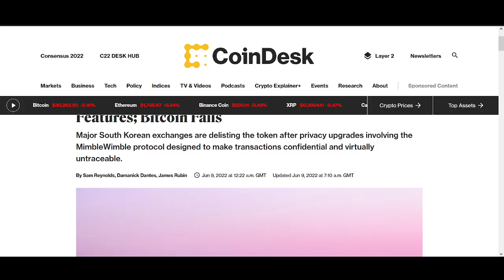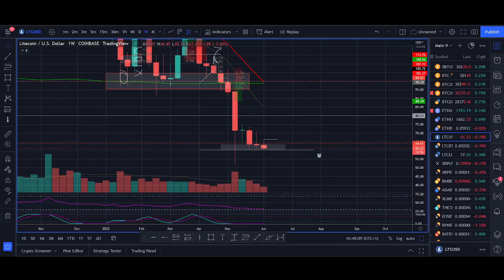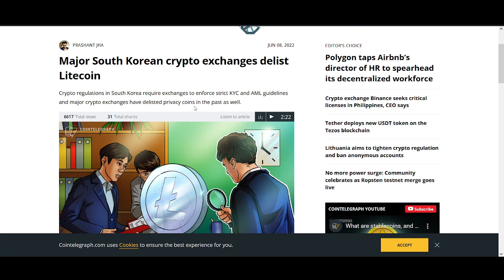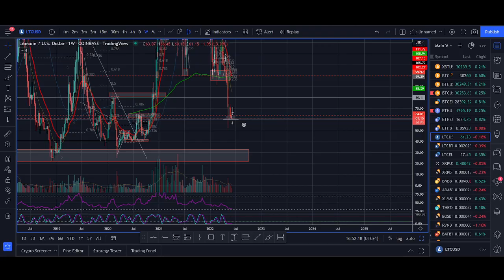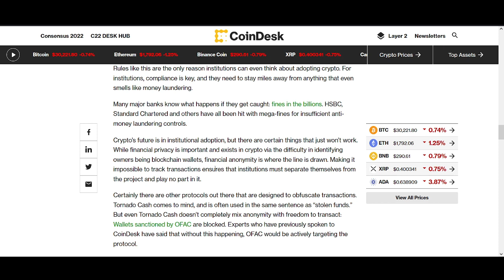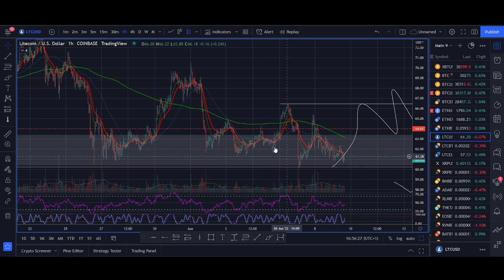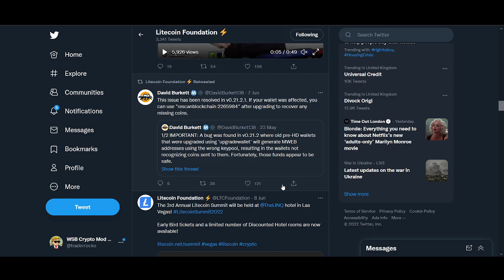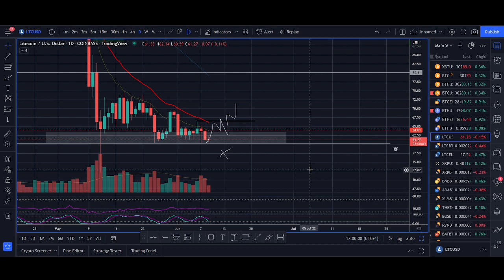Litecoin Price Prediction 2022 (Exchanges Delisting LTC, Privacy, Mimblewimble, Technical Analysis)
Litecoin Price Prediction 2022 (Exchanges Delisting LTC, Privacy, Mimblewimble, Technical Analysis)  - Is privacy good for litecoin or not?

♥ BTC: 17isdB1axM3VB4w6kT4w53Kh7SHE24MeBv
♥ ETH: 0xb35c7a69c0f1aed0e017bf3f2e335868d82b01ef
♥ LTC: LayvBFb9dntcSsQrb8dKoWqd4B4mL8sooK

Regards,
Rocko